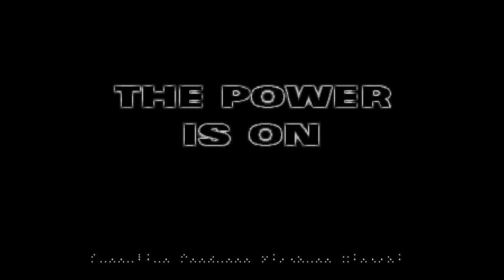Mighty Morphin Power Rangers: The Movie (Megadrive) - PART 3 - Let's Sample - GGMisfit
Not the longest game ever, that's for sure but still great.